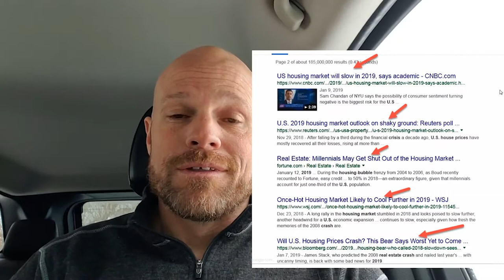You Have To Understand Housing Market Cycles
The verdict is in. The economists have spoken. The housing market Spring thaw is here...

Understanding market cycles are one of the most basic and most misunderstood aspects of the housing market. Don't get caught up in the sensationalism of the online posts predicting the demise of the 2019 housing market. At Renters Warehouse we truly strive to serve our customers. Part of this is cutting through the hype that is out there about the market.

This is why we have evolved our company to not only serve the customer in property management but to offer full single-family investment services.

This is also why we are looking to hire forward-thinking agents who want to grow with us.